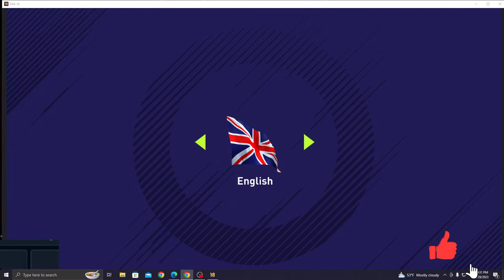Fifa 18: The Only Fifa 18 Guide You'Ll Ever Need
Mobile Model -  Iphone x.

 PC Specifications:

Software - Blue Stacks

RAM - HyperX Fury RGB 16GB (2x8GB) 3733MHz DDR4.

HDD - 1TB

SSD - 512GB Kingston snvs 500G

Keyboard -Redragon

 Mouse -Biagji

headphones -Fantech IRIS HG19.

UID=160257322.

In Game Name - sarkar

 Ненужные теги: xxxtentacion, empire, rap, bad vibes forever / empire, hip hop & rap, xxx, look at me, lil pump, music, bad vibes forever, sad, sad!, juice wrld, members only, hope, music video, 2017, hip-hop, the, ski mask the slump god, エックスエックスエックステンタシオン, revenge, ?, llj, jmp, hip hop, jocelyn flores, wishing well, ski mask, tentacion, икстентасион, xxxtentacion tribute, pop, lil wayne, live, wifisfuneral, official, rip, jahseh onfroy, yung bratz, 2019, trap, jahseh, jesus honcho - infatuated (official music video), emotional rap, yung bratz xxxtentaction, elevator, yung bratz xxxtentacion, elevator xxxtentacion, yung bratz lyrics, xxxtentacion songs, infatuated, xxxtentacion yung bratz, yung bratz artist, arms around you song, arms around you, sway lee, arms around you tribute, rap music, pop music, proudcatowner, xxx tentacion, hip hop music, armaroundyou, armsaroundyou, yung bratz rap, yung bratz song, elevator audio only, yung bratz audio only, yung bratz new song, lilpump, swaelee, maluma, pump, xxxtentacion original, miami, новая песня, альбом, новый альбом, cover, клип, плагиат, rauf faik я люблю тебя, rauf faik альбом, рауф и фаик плагиат, украли песню, кавер, рауф и фаик детство, rapper, murder, cbs 4 news evening, infinite militia, rauf faik, рауф и фаик,ik - детство, детство, рауф фаик, rauf faik из за тебя, байт, xxxtentacion live, concert, rolling loud, 88rising, tour, denzel c..., save me (audio), eminem rip donald trump, eminem diss donald trump, втренде, новый клип, украли у тентасьона, тентасьон, rauf faik плагиат альбома, naruto vs sasuke, naruto, amv, save me, xxxtentacion - save me (lxry remix), 1 hour, 1hour, loop, xxxtentacion - save me, lil peep, hand, react to xxxtentacion death, react to xxxtentacion, rappers react, xxxtentacion killed, react to xxxtentacion dead, club, helping, pompano, cinema, hour, one, joey bada$$, the remedy for a broken heart, heart, broken, ジョーイ・バッドアス, infinity (888), legend's never die, legends never die, インフィニティ (888), for, remedy, download, mp3, listen, seamless, video, replay, beats, beat, long, xxxtentacion dead, rip xxxtentacion, tyga, xxxtentaicon fight, xxxtentacion leak, xxxtentacion leaked, 6ix9ine, justin bieber, 6ix9ine xxxtentacion trollz, 6ix9ine xxxtentacion, 6ix9ine trollz, xxxtentacion unre leased, xxxtentacion 2020, ricch, roddy, roddy ricch, ieatpussy, the box, box, xxxtentacion alive, roddy ricch the box, xxxtentacion roddy ricch, trollz 6ix9ine, justin bieber la bomba, look at me bass boosted, look at me clean, look at me instrumental, look at me now, look at me juice wrld, look at me 1 hour, look at me carrie underwood, look at me now clean, look at me now chris brown, look at me i put a face on wow, look at me now lyrics, sauce!, sauce, onfroy, xxxtentacion if was back, members only vol 4, xxxtentacion look at me, look at me xxtxtentacion official lyrics, xxxtentacion bmw i8, xxxtentacion bmw, ihaterappers, lore, song, soundcloud, new, lit, dont cry lil wayne, don't cry, xxtenations, dont cry, lil wayne don't cry, fire, hot, реакция на смерть xxxtentacion, official audio, xxxtentacion - look at me! (audio), hanging, звезды о xxxtentacion, гибель xxxtentacion, r&b, xxxtentacion - everybody dies in their nightmares (audio), everybody dies in their nightmares (audio), lil wayne 2019, xxtentacion, xxtentacion - bad! (official music video), mumble, extended , xxxtentacion 17, xxxtentacion - xxtentacion - bad! (official music video), bad!, skins album, skins, bad, xxxtentacion ?, hope xxxtentacion, nle choppa, dababy, blueface, don't cry lil wayne, flex, emo, xxxtentacion hope, chill, emotional, riot, official video, yung dagger dick, moonlight official video, moonlight xxxtentacion, xxxtentacion moonlight, репэр